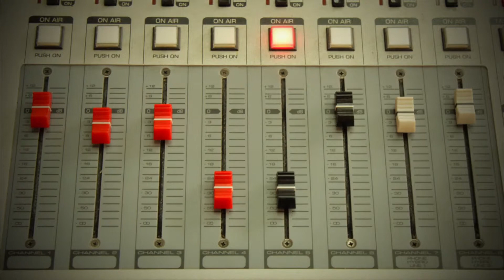Spot francopensador Chepo! Animación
Spot realizado para programa radial "El franco pensador" de la radio FM7 Antofagasta. Utilizamos la técnica pixilation.